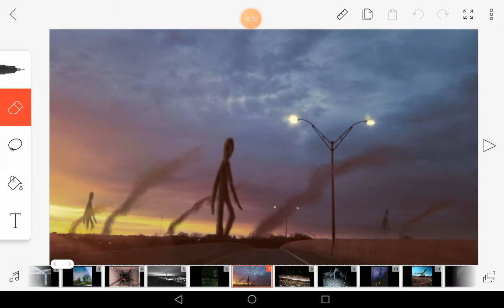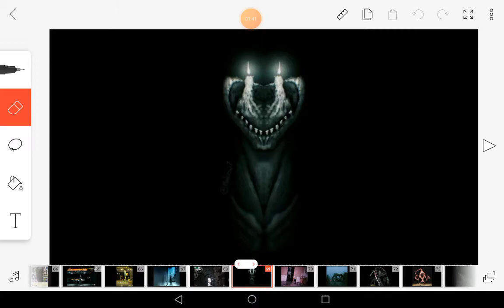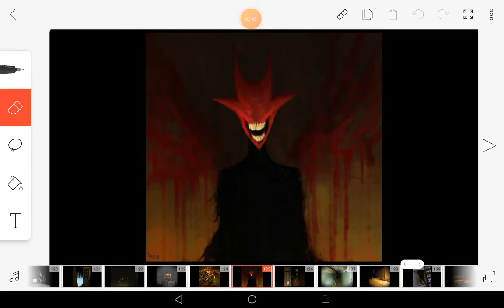There's Something Happening pero con imágenes "curseadas" 🧐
Las criaturas y sus respectivos creadores
El creador del trollge no lo encontré y su instagram fue eliminado 😱
Esto lo ise para halloween pero no alcance XD espero que les guste y no les allá dado miedo i si es así yo los protejo xD lo ise en septiembre pero me dio flojera subirlo x2 así q aquí esta espero q no se me en en sus calzones xDD